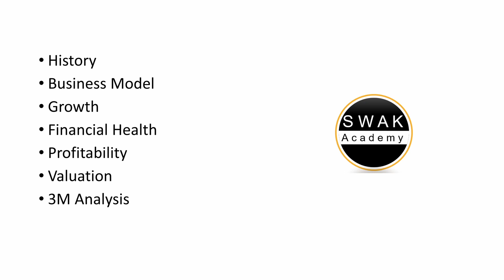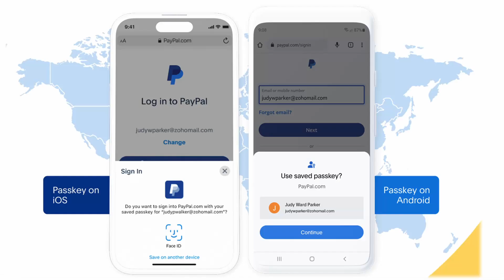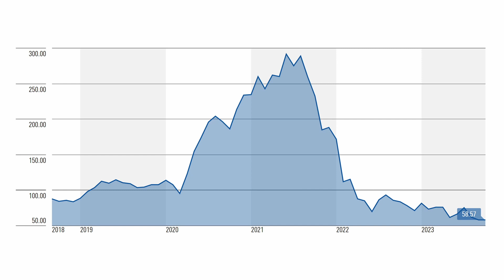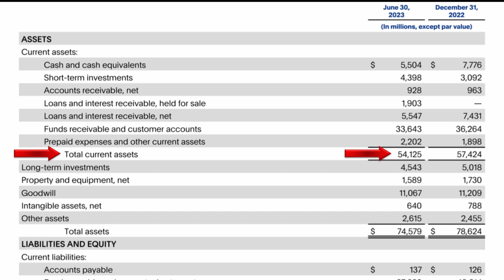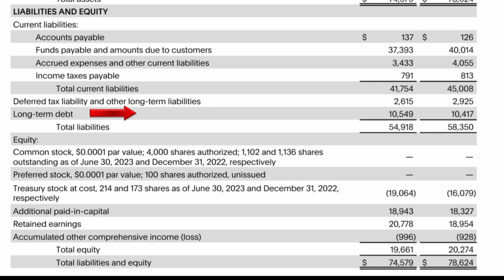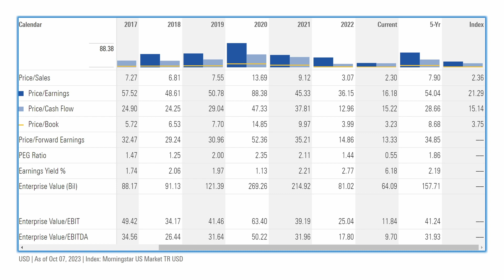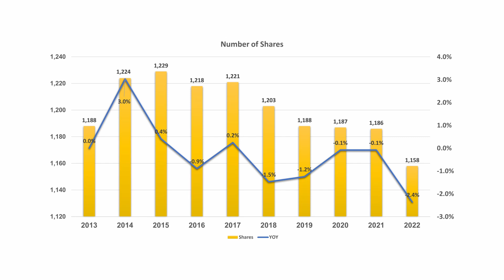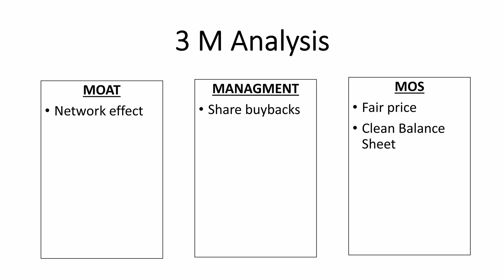PayPal Stock Analysis - is PayPal's Stock a Good Buy Today? $PYPL